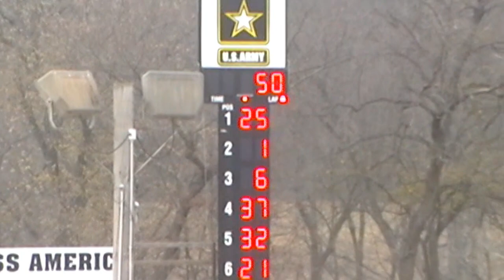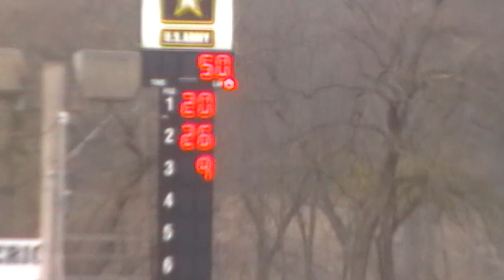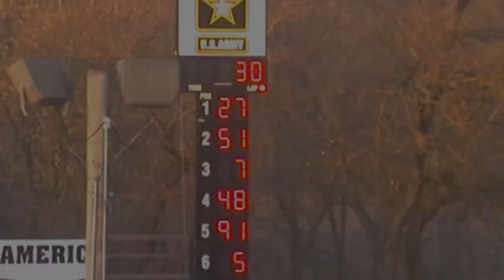2011 Hagerstown Speedway Octoberfest Highlights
Late Models, Small & Big Block Modifieds, and 410 Sprint Car action from the Verizon Wireless Octoberfest 350 at the Hagerstown Speedway 11/12/11 & 11/13/11. Featured drivers are: Ernie Millon, Tom Decker Jr, Mark Forte, Adam Roberts, Colt Harris, Gary Wagner, Stan Campbell, Brett hearn, Daryn Pittman, Josh Richards, Brian Booze, Jason Miller, Derek Sell, Kyle Lear, Jason Covert,  Russell King, Kevin Hirthler

Note: Due to being rescheduled from another weekend, the races were shortened and ended up really being the Octoberfest 180, not 350.